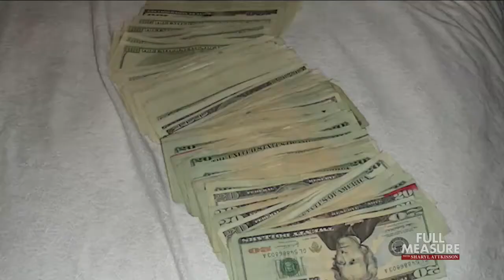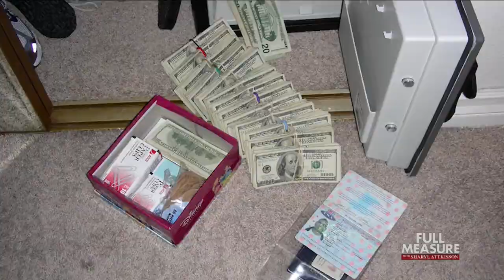FULL MEASURE: November 20, 2016 - Crossing the Line